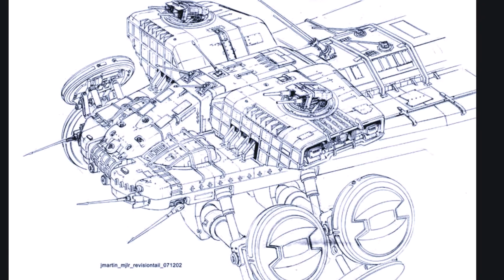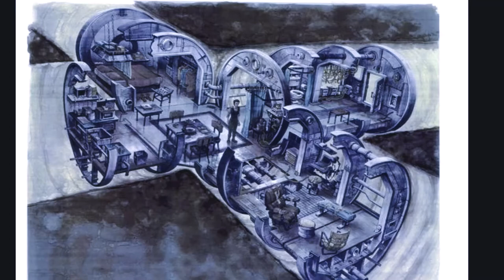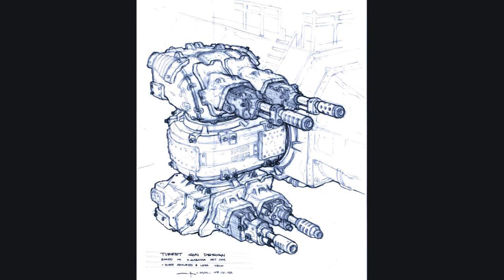The Matrix Trilogy Concept Art By Geoff Darrow & George Hull